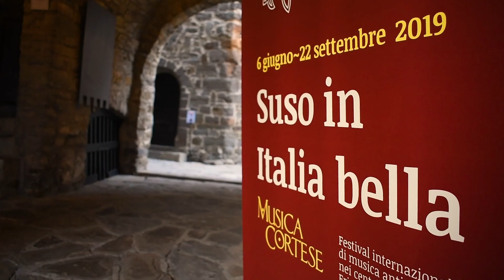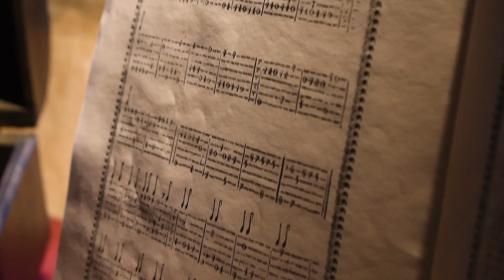Ensemble Su La Rivera / Ensemble Gemina - Short Clip - Musica Cortese 2019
(ITA)
Tredicesimo appuntamento dell'edizione 2019 di Musica Cortese - Festival Internazionale di Musica Antica nei luoghi storici del Friuli Venezia-Giulia.

Con questo appuntamento ritorniamo al Castello di Gorizia dove troviamo le due formazioni più giovani presenti all'interno del programma 2019,  l'Ensemble Gemina e la formazione Su La Rivera, quest'ultima composta dagli studenti della scuola di arti antiche "Resonars" di Assisi.

(ENG)
Thirteenth event of the 2019 edition of Musica Cortese - International Early Music Festival in the historic places of Friuli Venezia-Giulia.

With this appointment we return to Gorizia's Castle where we find the two youngest formations present in 2019 program, Ensemble Gemina and Su La Rivera formation, the latter by the students of Resonars - Ancient Arts School, based in Assisi.